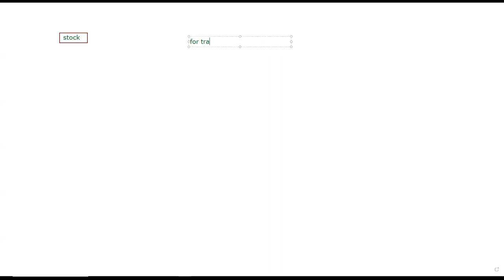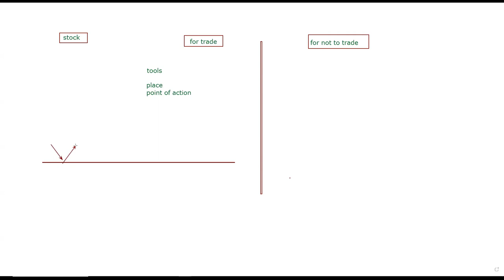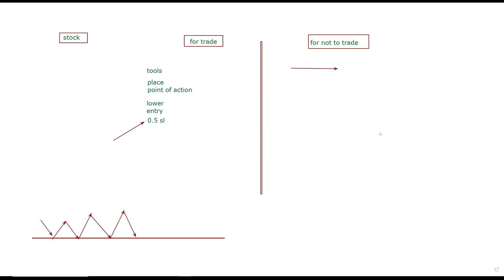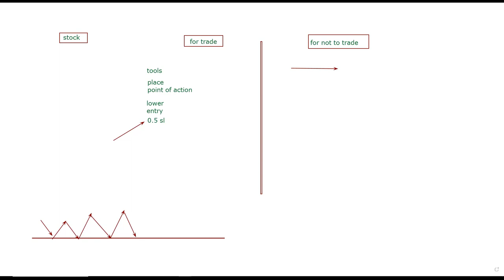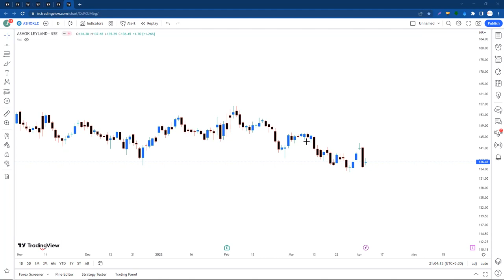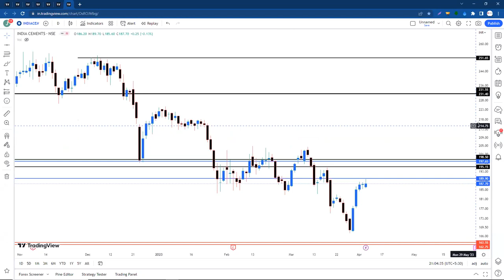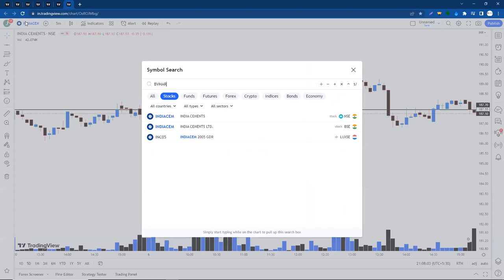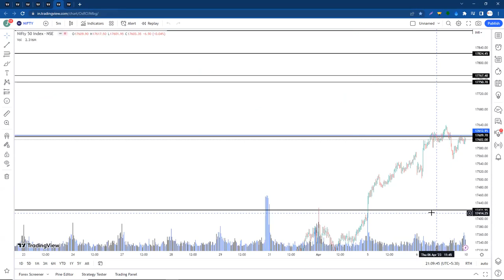Only 1 Key Point Build Your Trading Psychology! Beginner To Professional Trader, Class Recording